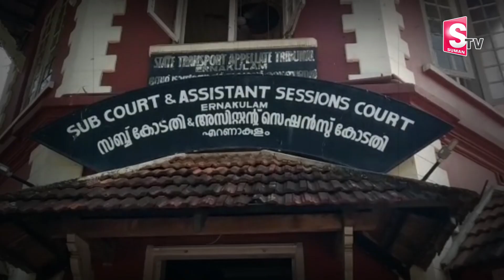Vidyanand Shastri And Psychiatrist Dr Pujitha Exclusive Interview | Kerala | SumanTV